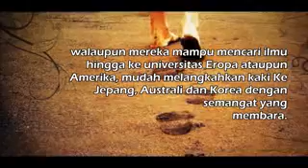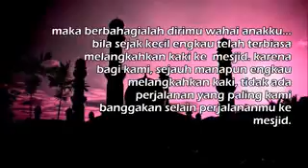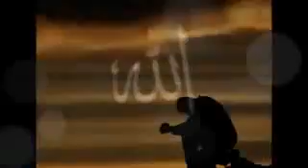Perjalanan ke mesjid